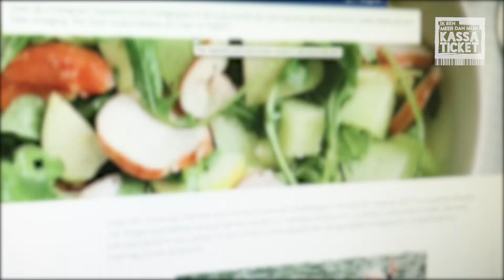Loes Neven (Gezond Leven) reageert op 'Ik ben meer dan mijn kassaticket'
Een snelle lunch die ook gezond en duurzaam is: kan je daarvoor bij de supermarkten terecht? Voedingsexperte Loes Neven van het Instituut Gezond Leven reageert op de antwoorden die supermarkten gaven op